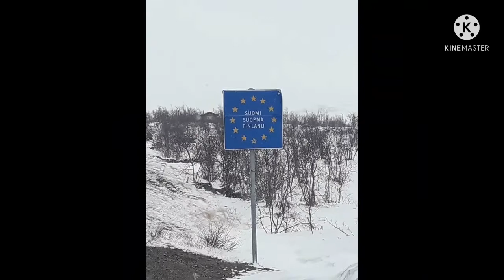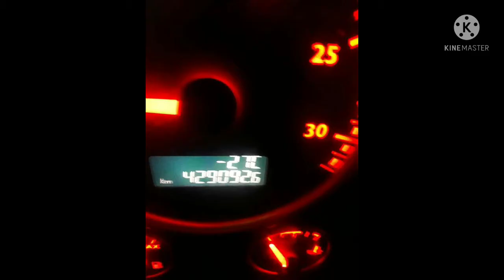THANK YOU CONTRANS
will see you again